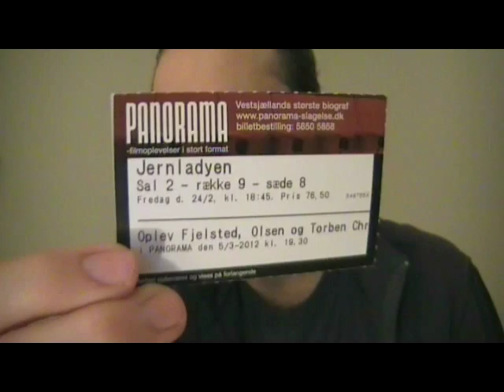The Iron Lady movie thoughts